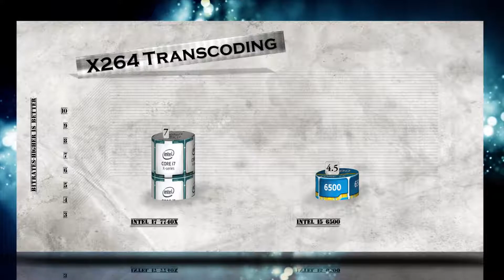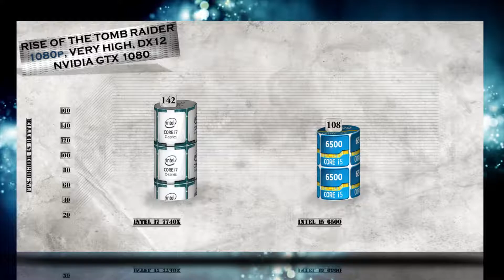i7 7740X vs i5 6500 BENCHMARK | Hitman Total War Tomb Raider Far Cry | 7-ZIP Truecrypt X264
i7 7740X vs i5 6500 BENCHMARK | Hitman Total War Tomb Raider Far Cry | 7-ZIP Truecrypt X264 | GTX 1080 – Gaming and Productivity tests / Kaby lake-X vs Skylake

i5-6500 Status, Launched Launch Date, Q3'15 Lithography, 14 nm Included Items, Thermal Solution - E97379 Recommended Customer Price, $192.00 - $202.00 -Performance # of Cores, 4 # of Threads, 4 Processor Base Frequency, 3.20 GHz Max Turbo Frequency, 3.60 GHz Cache, 6 MB SmartCache Bus Speed, 8 GT/s DMI3 TDP, 65 W -Supplemental Information Embedded Options Available ,  Conflict Free,  Datasheet, Link -Memory Specifications Max Memory Size (dependent on memory type), 64 GB Memory Types, DDR4-1866/2133, DDR3L-1333/1600 @ 1.35V Max # of Memory Channels, 2 Max Memory Bandwidth, 34.1 GB/s ECC Memory Supported ‡ , Graphics Specifications Processor Graphics ‡, Intel® HD Graphics 530 Graphics Base Frequency, 350.00 MHz Graphics Max Dynamic Frequency, 1.05 GHz Graphics Video Max Memory, 64 GB Graphics Output.